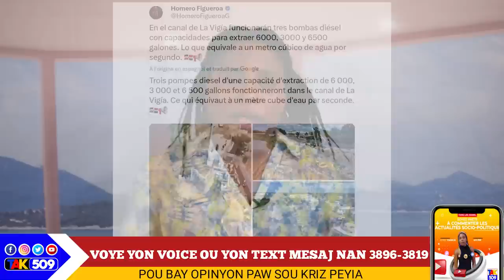Abinader konn kouri li pa konn kache/ONU Frape l fò/Patrice Dumont korije kaye Abinader